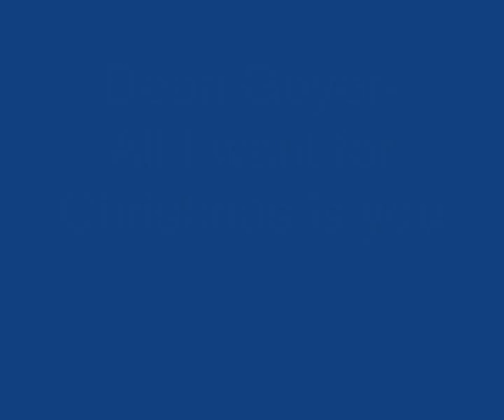Dean Geyer -All I want for Christmas is you